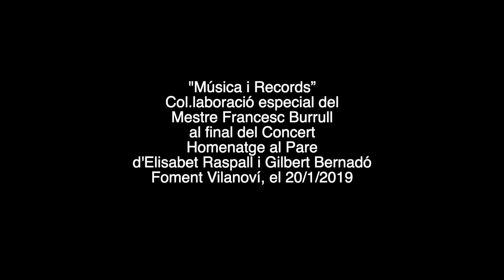Francesc Burrull, Elisabet Raspall i Gilbert Bernadó al Foment Vilanoví 20/1/2019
Concert Homenatge al meu pare, Pere Raspall Romeu, al Foment Vilanoví (20/1/2019) enregistrat per Tom Warburton